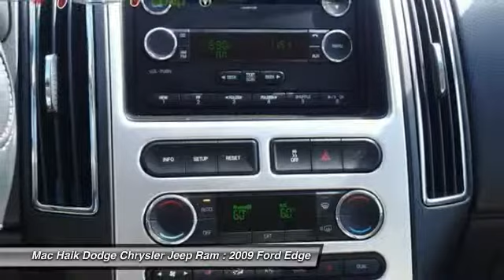2009 Ford Edge Round Rock 100435A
2009 Ford Edge Limited - $14672

5255 I H 35 South

An ideal ride for any outing. The apex of high-ride quality. Creampuff! This gorgeous 2009 Ford Edge is not going to disappoint. There you have it, short and sweet! It is nicely equipped. With plenty of passenger room, you won't have to worry about being cramped when it's more than just you in the SUV. New Car Test Drive called it ...a midsize crossover sport utility that offers better fuel economy and road manners than traditional truck-based SUVs... J.D. Power and Associates gave the 2009 Edge 4 out of 5 Power Circles for Overall Initial Quality Mechanical. Mac Haik Dodge is conveniently located close to Georgetown, Round Rock, Pflugerville, Hutto, Taylor, Temple, Belton, Fort Hood, and surrounding areas.